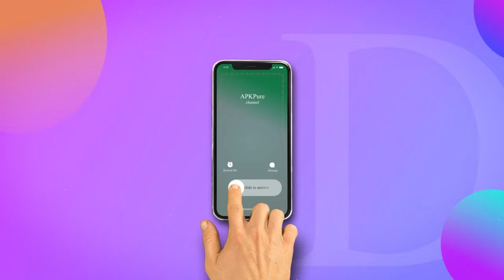Genshin Impact 5.0 Update: Everything You Need to Know About Natlan & New Characters! | August 2024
🌟 Genshin Impact 5.0 Update Breakdown | Natlan Exploration & New Characters! 🌟

Hello, Travelers! The long-awaited Genshin Impact 5.0 update is finally here, packed with thrilling new content! In this video, we’ll cover all the key updates, including new characters, exploring the vibrant nation of Natlan, exciting new weapons, and more.

📅 Update Release Date: August 28, 2024

Timestamps:
0:00 Intro
0:40 New Characters
2:32 Exploring Natlan
3:50 Weapons and Tools
4:39 New Bosses
5:18 Rewards
6:28 Conclusion

You can search for "Genshin Impact" on APKPure or Google Play Store to download the game.
🔥 Here are the direct links to download Genshin Impact:
APKPure:

✅ How To Use Krea AI Video Generator | 2024 NEW BEST AI Tutorial | Free AI Tools | Step by Step Guide ➜
package name: com.miHoYo.GenshinImpact

genshin 5.0 livestream codes, genshin 5.0 livestream summary, Genshin Impact 5.0 Release Date, Genshin Impact 5 New Character, Genshin Impact 5 New Map and Summer Event,genshin impact 5.0,genshin,genshin impact,genshin 5.0 wishes,genshin gameplay,genshin imapct gameplay,genshin tips,genshin 5.0 banners